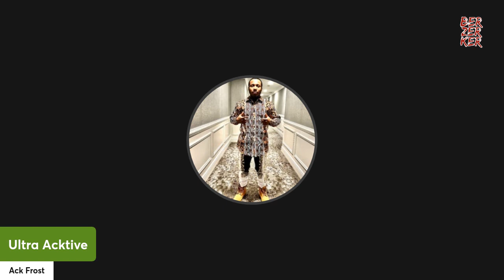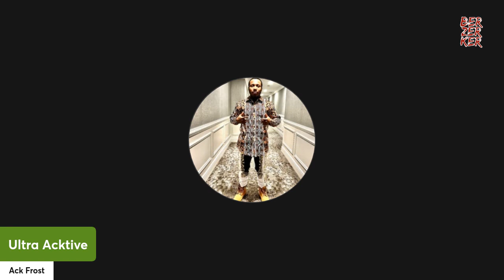Naoya Inoue vs Marlon Tapales